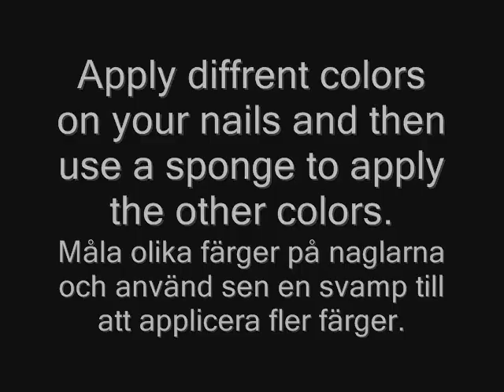Colorful animal nails